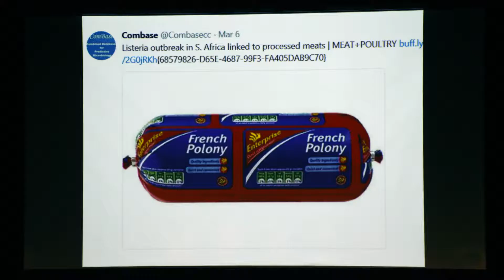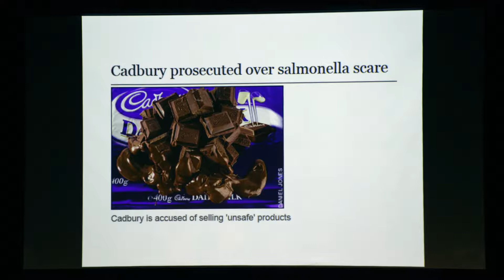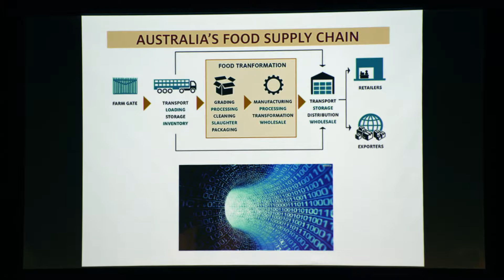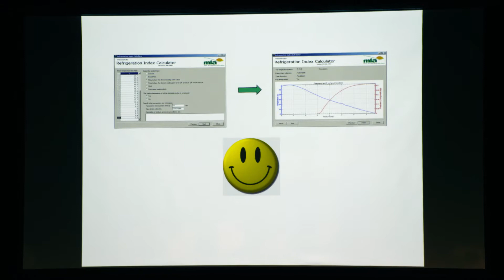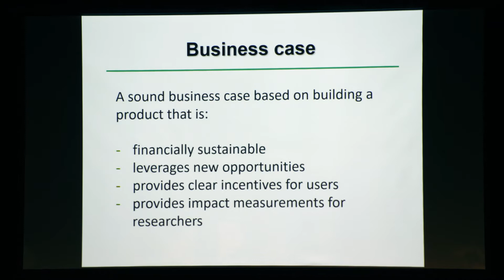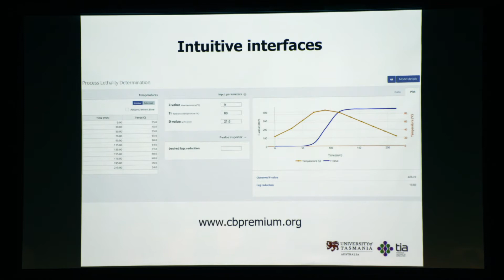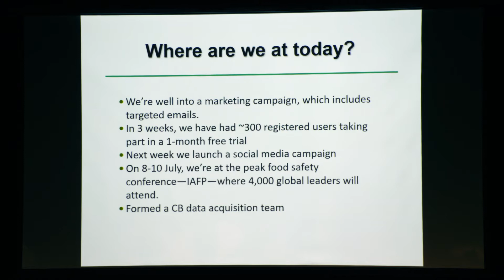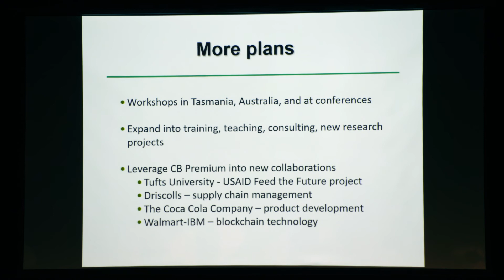Predictive microbiology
Prof Mark Tamplin of TIA presents the power of predictive microbiology